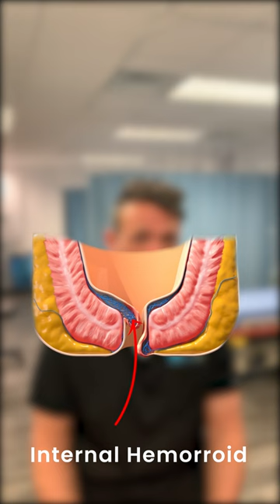Internal vs External Hemorrhoids: What's the Difference?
In this informative video, Dr. David Wood, a renowned interventional radiologist, sheds light on the differences between internal and external hemorrhoids. Hemorrhoids are a common issue faced by many people, but understanding the differences between internal and external hemorrhoids is crucial in determining the right treatment plan.

Internal hemorrhoids are located inside the rectum and are not visible from the outside. They often cause painless rectal bleeding and are typically discovered during a routine physical examination or during the screening for another condition. On the other hand, external hemorrhoids are located outside the rectum and can be felt as lumps or bumps around the anus. They can cause pain, itching, and bleeding, and can often be seen with the naked eye.

Dr. Wood explains that internal hemorrhoids are often treated with lifestyle changes such as adding fiber to your diet, increasing fluid intake, and engaging in regular physical activity. In severe cases, internal hemorrhoids may require medical procedures such as hemorrhoid artery embolization

External hemorrhoids, on the other hand, may require more invasive treatments such as surgical excision or a procedure called hemorrhoidectomy. In some cases, external hemorrhoids can also be treated with minimally invasive procedures such as injection sclerotherapy or infrared coagulation.

Dr. Wood emphasizes the importance of seeking medical attention if you experience any symptoms of hemorrhoids, as prompt treatment can help prevent complications and promote quick healing. He also provides tips on how to prevent hemorrhoids from developing, including maintaining a healthy diet, avoiding prolonged sitting or standing, and keeping the anus clean and dry.

In conclusion, internal and external hemorrhoids are two distinct conditions with different causes, symptoms, and treatment options. By understanding the differences between internal and external hemorrhoids, you can make informed decisions about your health and seek the right treatment for your specific needs.

So, if you or someone you know is dealing with hemorrhoids, be sure to watch this video and learn from the expert, Dr. David Wood.